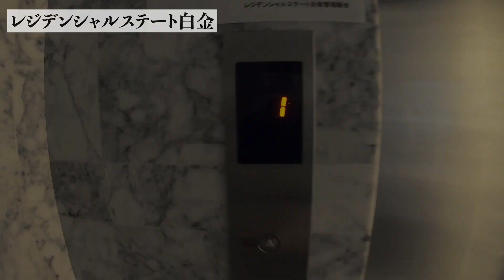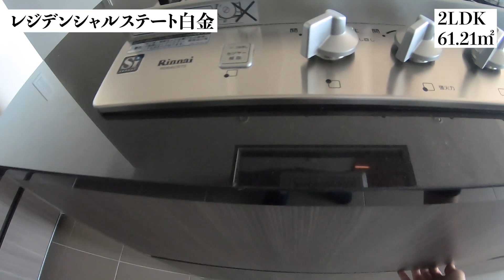【レジデンシャルステート白金/RESIDENTIAL STATE SHIROKANE】 高級賃貸内見動画 2LDK 61.21㎡ 黒を基調としたスタイリッシュな外観の分譲デザイナーズマンション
運営会社：株式会社SUNNY

≪物件概要≫
建物名　レジデンシャルステート白金
住　所　東京都港区白金4-2-5

≪募集条件≫
10階　2LDK(61.21㎡)